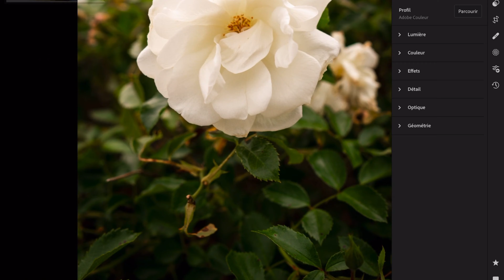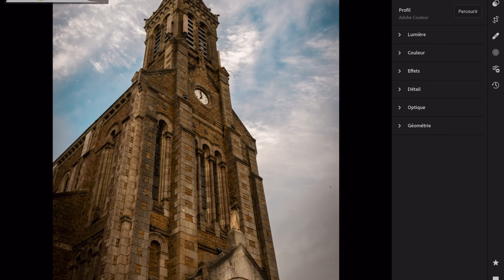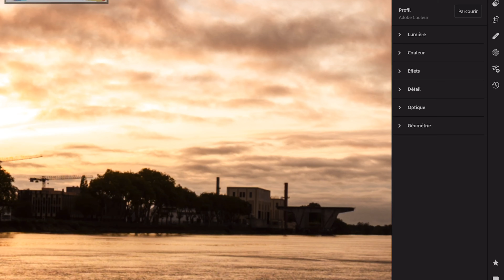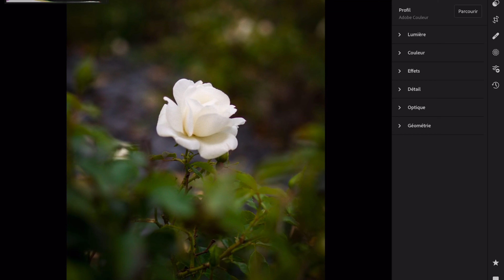TEST PHOTO | SONY A7RII + 16MM +30 MM +56 MM 1.4 SIGMA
Aujourd'hui , je test tous les objectifs Sigma de la gamme APS-C Sony sur mon A7R2.

Dis-moi dans les commentaires si les photos te plaisent.😉